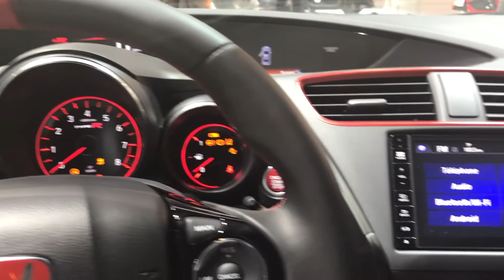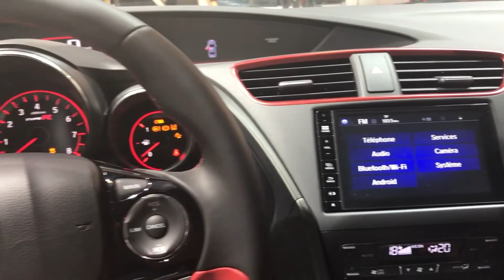2017 Seat Leon Cupra vs. 2017 Honda Civic Type R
Hello to MotorCarTube and a new car comparison. Today we present the 2017 Seat Leon Cupra vs. the 2017 Honda Civic Type R, enjoy the comparison. Which one you like most? Thanks for view! You always want to see the latest?